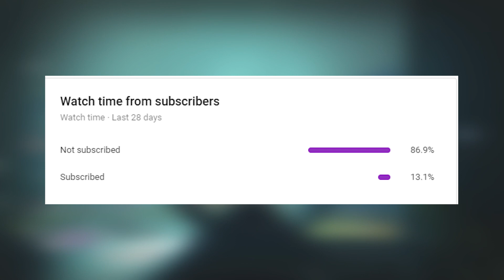Destiny 2 Vigilance Wing Is AMAZING! High-Energy Fire Mod PvP Build Gameplay | Season Of Arrivals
In todays desiny 2 video we have the exotic pulse rifle called vigilance wing. we are gonna pair this with some charged with light mods. Taking charge, and high energy fire is what we will use for this pvp build for the warlock